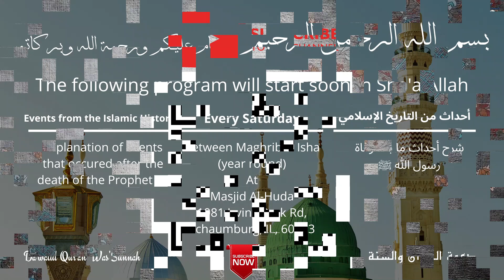Class 24 - Events fom the Islamic History أحداث من التاريخ الإسلامي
To benefit the most from these classes, please join Telegram channel

Class 24 of the series on Events fom the Islamic History: starting with the Khilafah Rashidah and beyond.

We stream live year-round (with few exceptions) on Saturdays after Maghrib (Chicago local time CT) from Masjid al-Huda in Schaumburg IL